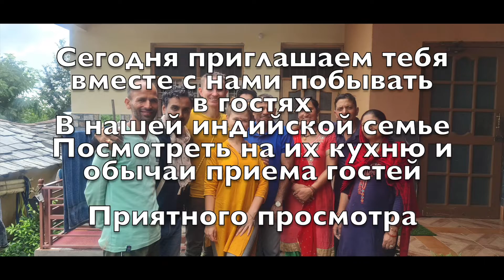В гостях у Бино. Индийское гостеприимство.Едим на полу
Здравствуй, наш дорогой друг. Мы Сергей и Алёна приглашаем тебя в Наше путешествие по Индии.
Увидим вместе духовную сторону Индии, которая даст нам новый взгляд на нашу собственную жизнь.
Не просто проехать по Индия и показать красивые места и не очень…
А постараться прочувствовать её, понять и перенять всё то… Зачем именно сюда съезжаются так много духовных искателей…. Нас Индия обязательно изменит! А Тебя наш друг мы надеемся если не изменить то хотя бы, дать повод задуматься и взглянуть на этот мир с иного ракурса…

Всем Счастья 🥰! *